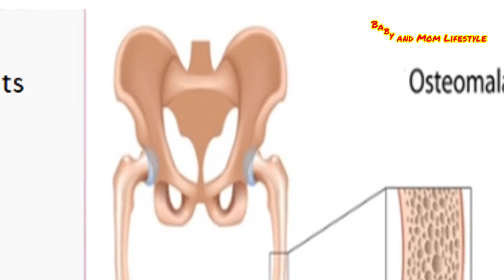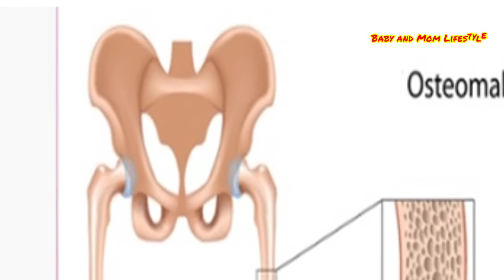बच्चों के Bow Legs कारण और बचाव / बच्चों के पैरो को टेढ़े होने से कैसे बचाएं / Bow legs in babies